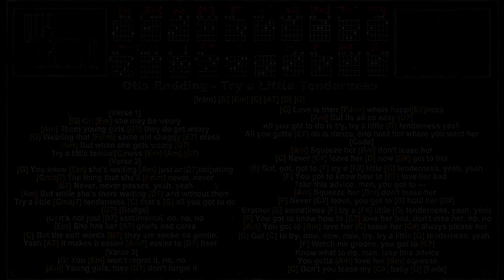Otis Redding - Try a Little Tenderness [G] [Jam Track] [Guitar chords & lyrics]